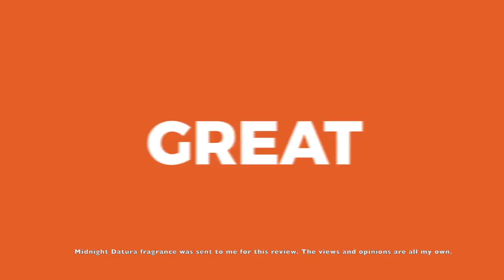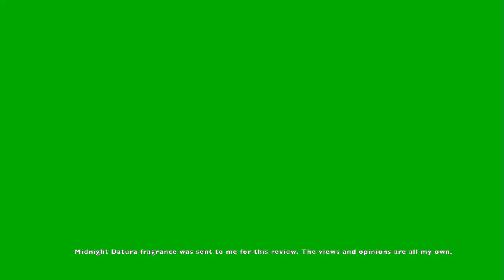Parfums Quartana Midnight Datura Fragrance Review W/ Dalya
Parfums Quartana Midnight Datura Fragrance Review
➡️Midnight Datura save 25% til Sunday Night

In this video Dalya and I break down Parfums Quartana Midnight Datura. So this is our Parfums Quartana Midnight Datura Fragrance Review. Datura is a poisonous flower and unfortunately without the capability to extract any fragrance from so in Parfum Quartana's Midnight Datura they have created accords to smell like actual Datura flower. But Parfums Quartana Midnight Datura is not all about Datura there's lots more going on with Midnight Datura. Please watch our review to find out all about this fragrance. Have you tried Midnight Datura? Are you a fan of Parfums Quartana?

Parfums Quartana - Midnight Datura
2016
50ml/$165
Perfumer: Lisa Fleischmann

Notes/Accords: Green leaf, Mandarin, Bergamot, Davana, Rum, Jasmine, Tuberose, Magnolia, Muguet, Rose, Violet, Lavender, Heliotrope, Datura, Clove, Nutmeg, Pepper, Balsam, Patchouli, Vanilla, Sandalwood, Cedarwood, Amber, Musk

STYLE: FLORAL-FRESH, FLORAL-FRUITY, CREAMY, BOOZY, POWDER, AMBER

At PERFUMANIA Denver and Stamford, Connecticut?

-Parfums Quartana Midnight Datura Fragrance sent to me for this review video. The views and opinions for Parfums Quartana Midnight Datura Fragrance are all my own. If you're curious to try Parfums Quartana Midnight Datura Fragrance please buy or obtain samples or decants prior to purchasing a full bottle. The fragrances I like you might not like and vice versa. So I cannot guarantee you will react to this fragrance as I have in this video.